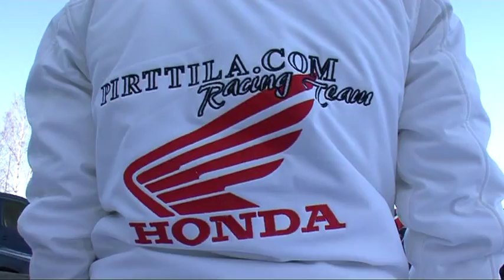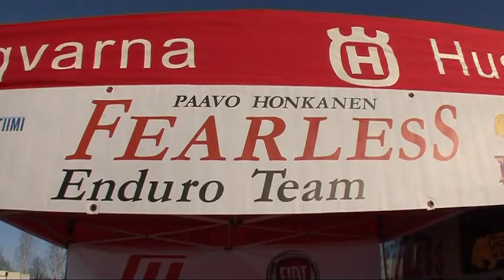Motopalvelu SM-Enduro, Sysmä 2011